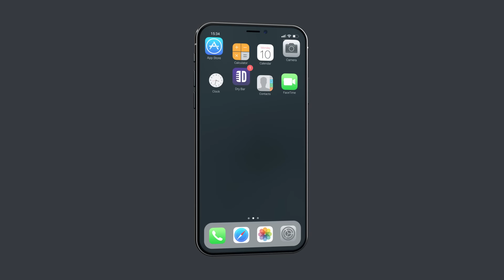Shayne's Worst Day Is Worse Than Yours. Shayne Smith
The worst day of work ever had by Shayne Smith, probably outdoes your worst day of work anytime. Watch "Prison For Wizards" by Shayne Smith only